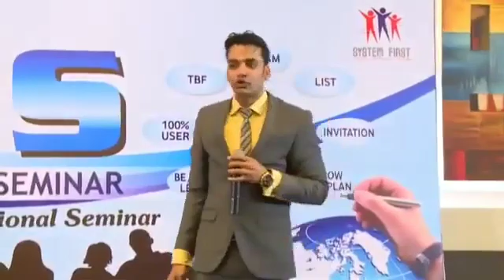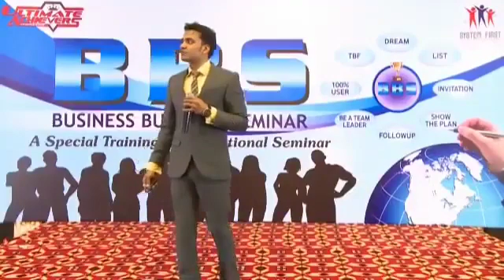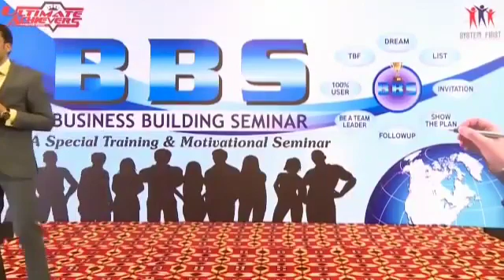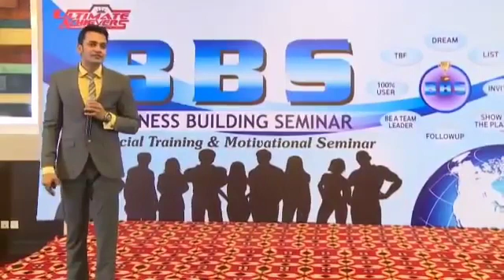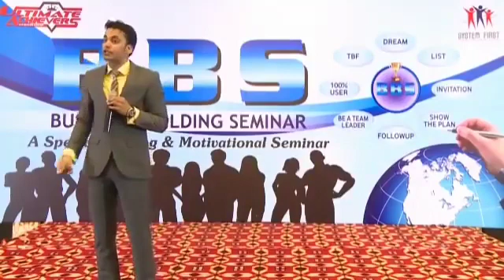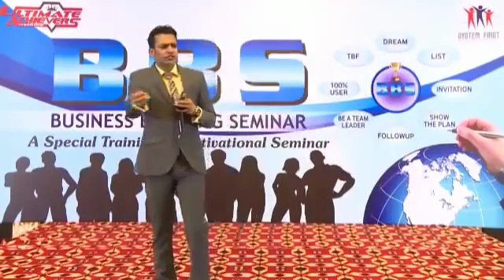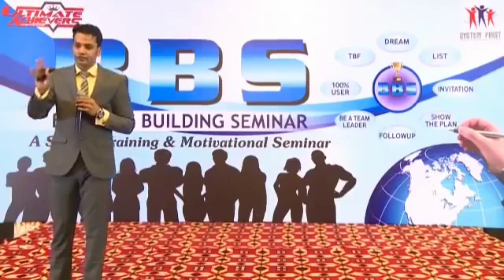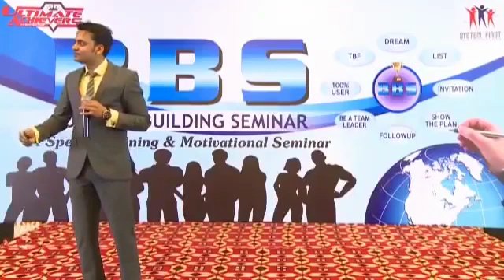FOLLOW UP MASTER RAMKRISHAN YADAV SAFE SHOP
Best video ever for followup